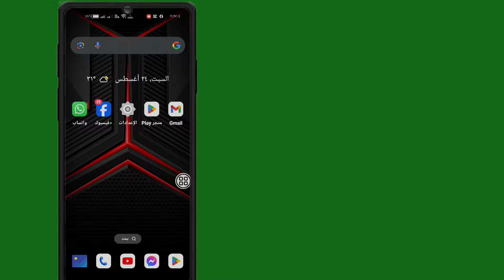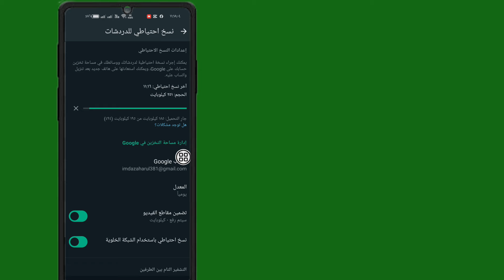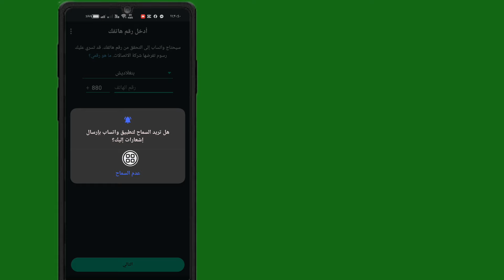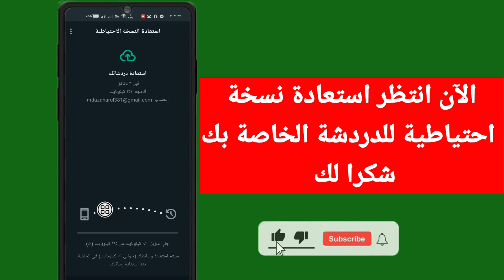كيفية استرجاع المحادثات المحذوفة في الواتس اب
كيفية استعادة المحادثات المحذوفة على الواتس اب بدون نسخة احتياطية | كيفية استعادة المحادثات المحذوفة

كيفية استرجاع المحادثات المحذوفة على الواتس اب بدون نسخة احتياطية
استعادة المحادثات المحذوفة على الواتس اب
استرجاع المحادثات المحذوفة على الواتس اب بدون نسخة احتياطية
استرجاع البيانات المحذوفة على الواتس اب بدون نسخة احتياطية
استعادة محادثات الواتس اب
استرجاع المحادثات على الواتس اب بدون نسخة احتياطية
كيفية استرجاع المحادثات المحذوفة على الواتس اب بدون نسخة احتياطية | كيفية استرجاع المحادثات المحذوفة
استعادة رسائل الواتس اب المحذوفة | كيفية رؤية الرسائل المحذوفة على الواتس اب
استعادة الرسائل المحذوفة في 3 دقائق!
كيفية استعادة رسائل الواتس اب المحذوفة على هاتفك الذكي
كيفية استعادة رسائل الواتس اب المحذوفة -
كيفية استعادة الرسائل النصية المحذوفة |
كيفية رؤية الرسائل المحذوفة على WhatsApp | دليل استعادة رسائل WhatsApp المحذوفة
كيفية استعادة رسائل WhatsApp المحذوفة 2024

شكرا للمشاهدة